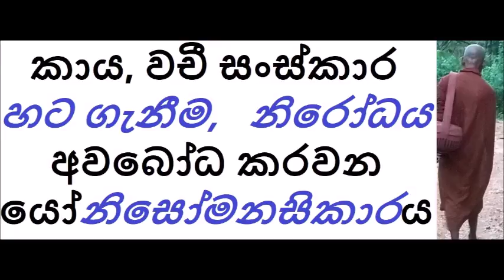MDM2339 කාය සංස්කාර සහ වචී සංස්කාර හටගෙන නිරෝධවීම අවබෝධ කරවන යෝනිසෝ මනසිකාරය (SUA394)